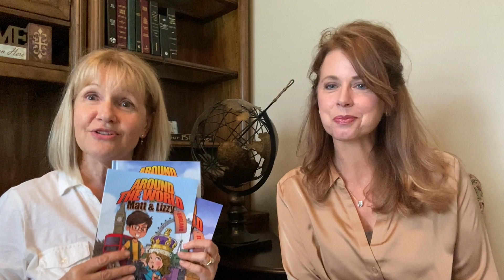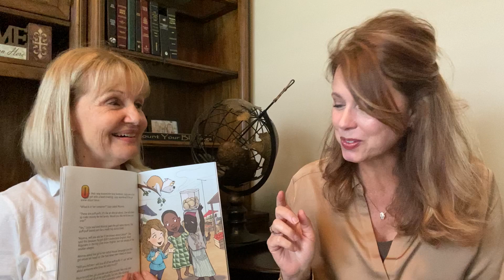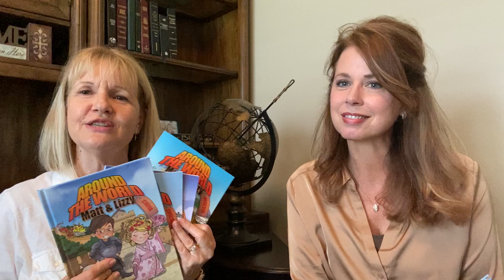Julie Beemer & Karen Salisbury discuss Around the World with Matt & Lizzy Nigeria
To learn more visit us at our website CLUB1040.com/kids/